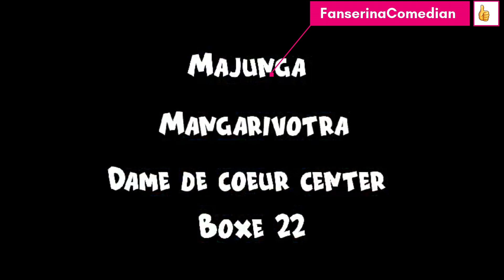DIEGO 🆚️ MAJUNGA 🤑🤣 Les Conseils de Momo